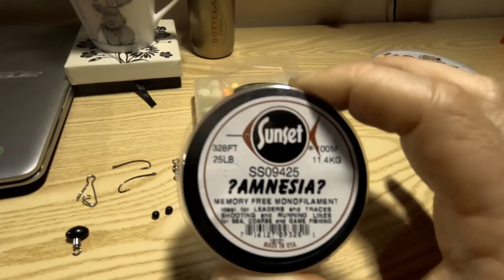How to make an Up & Over Wishbone rig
Im going out to target Plaice soon and needed something different. Here I have built an Up and Over Wishbone rig. I haven't heard of this one before so cant wait to give it a shot!